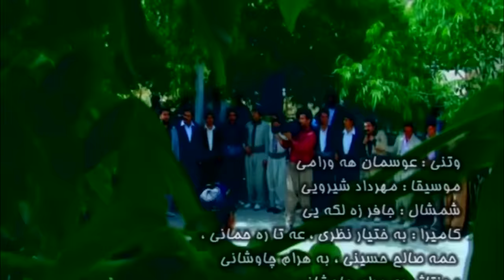Osman Hawrami "Kerman" [Official VideoClip]